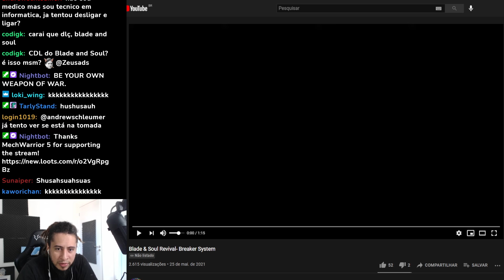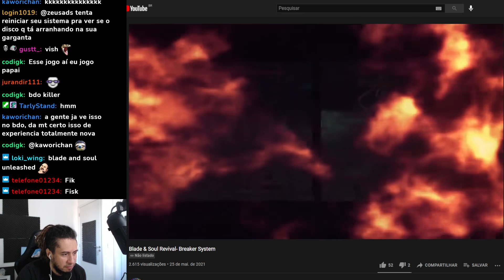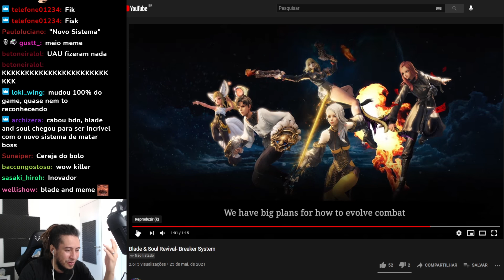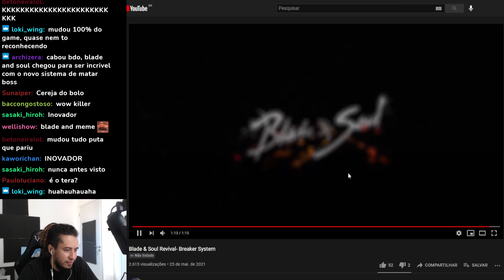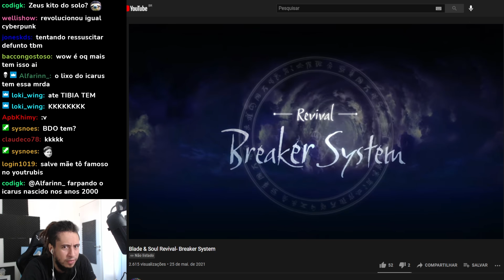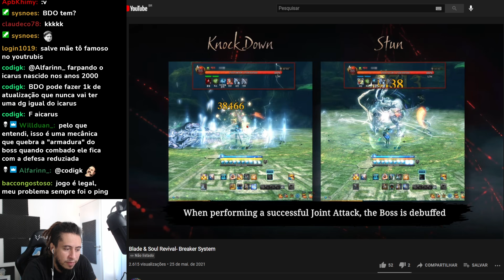BLADE AND SOUL - Breaker System na Unreal 4 - REACT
Steam: htps://goo.gl/KaWzYs